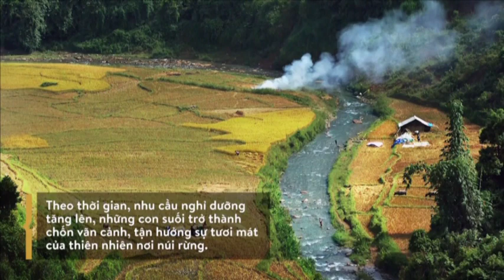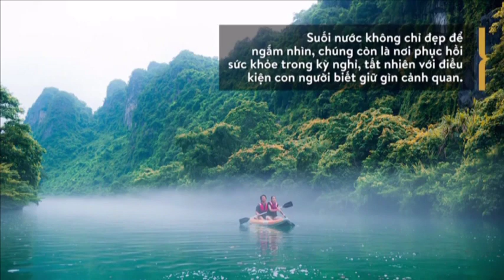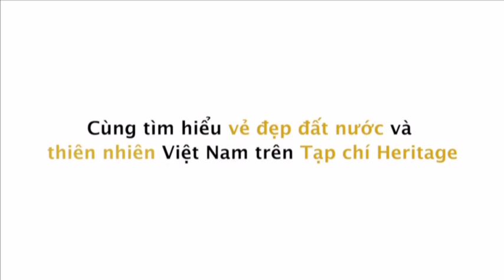Văn hóa sông nước Việt Nam